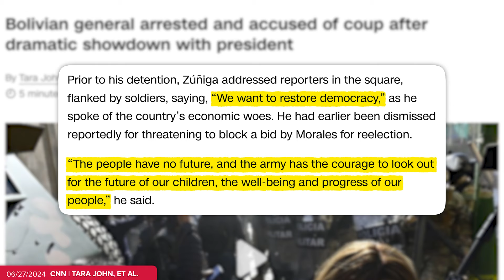Bolivian General Arrested on Live TV in “Staged Coup”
Art Department: William Crespo
Writing/Research: Jared Paolino, Philip DeFranco